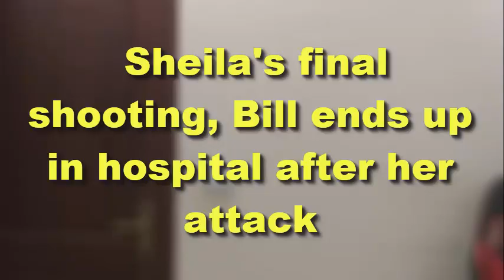Sheila's final shooting, Bill ends up in hospital after her attack | Bold and Beautiful Spoilers